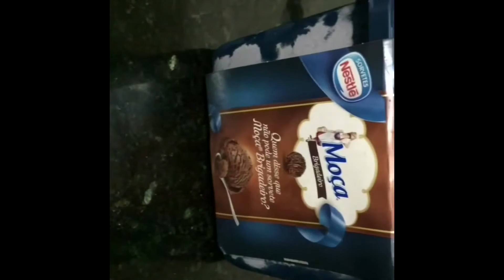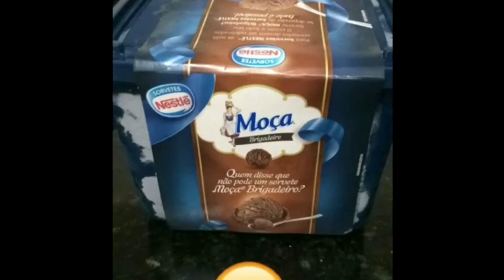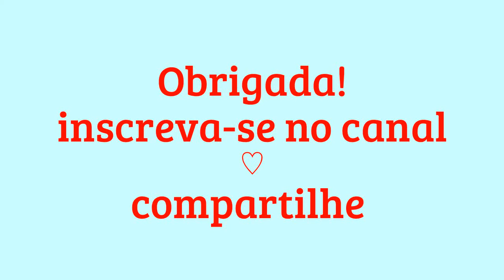Bodas de Flores e Frutas (aniversário de casamento) Viviane FloriSipri